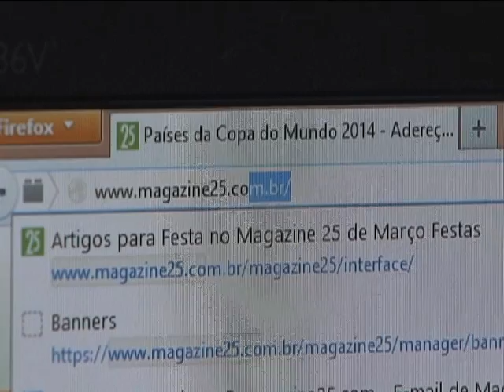Comércio popular em São Paulo registra aumento nas vendas de produtos para Copa 2014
COPA DAS COPAS - 26.06.14: As lojas da rua 25 de março, tradicional comércio popular em São Paulo, reforçaram os estoques de produtos verde e amarelo para atender a demanda dos clientes durante a Copa 2014. O local atrai ainda estrangeiros em busca de novidades. O comércio eletrônico também está faturando com a venda de produtos para o Mundial de futebol.